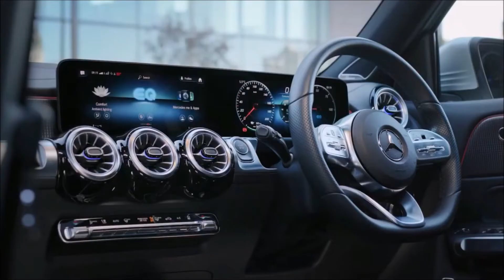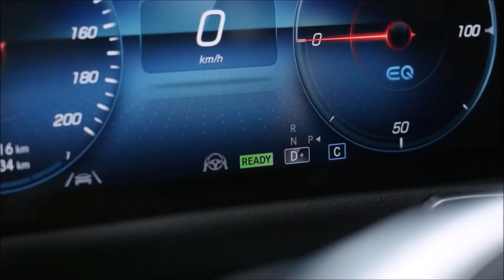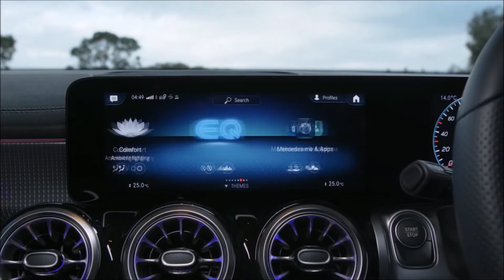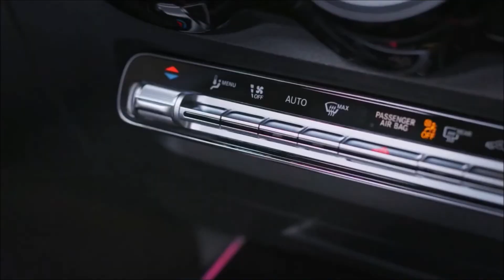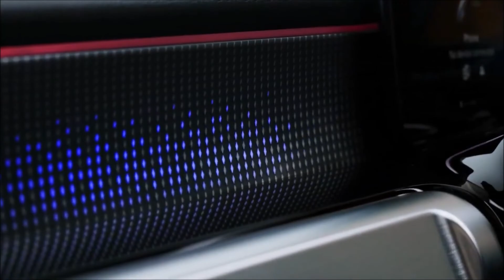2023 Mercedes Benz EQB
2023 Mercedes Benz EQB
Los invitamos a seguir nuestro blog